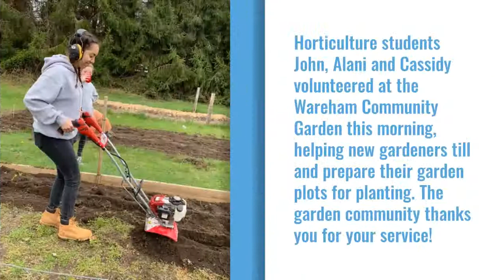UCT Spring 2019 Photo Gallery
See what our students have been up to at Upper Cape Tech this spring!